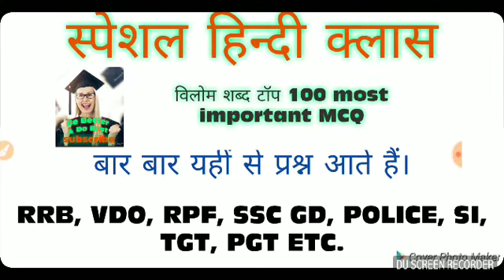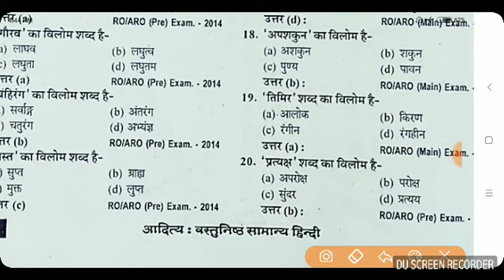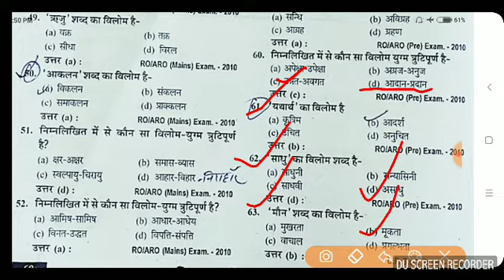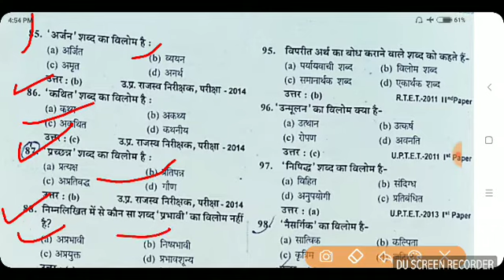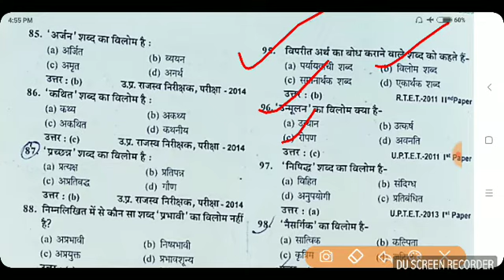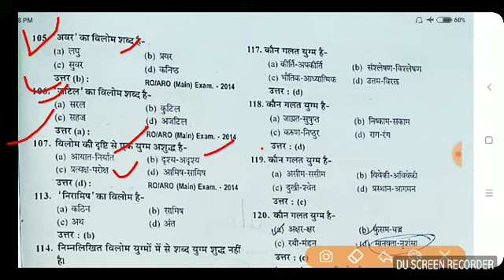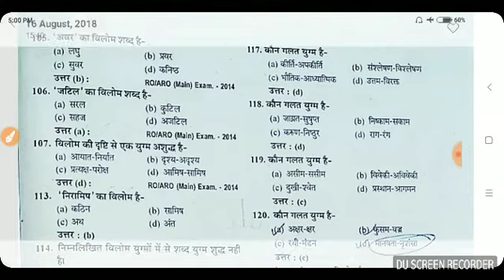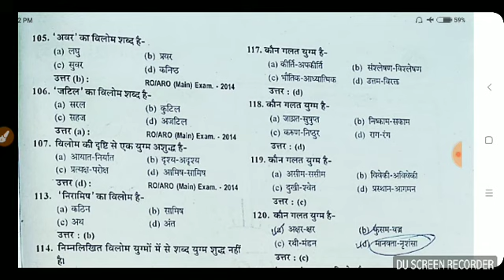विलोम शब्द 100 महत्त्वपूर्ण प्रश्न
Be Better & Do Best Choose the Best Path of Success & changing the way of learning.

 नमस्कार दोस्तों यह चैनल सभी एकदिवसीय परीक्षाओं के लिए 100% आपकी मदद करेगा अगर आप यहाँ डेली क्लासेस को अटेंड करते है और इसमें बताये गये निर्देशों का ईमानदारी से पालन करते है तो आपको सफल होने से कोई नहीं रोक सकता।यहाँ RRB, RPF, VDO, SSC GD, POLICE , SI, आदि सभी एकदिवसीय परीक्षाओ के लिए डेली 4- 5 कक्षाएं चलायी जा रही है और साथ ही TGT, PGT, NET, JRF, IAS, PCS के वैकल्पिक विषयों की भी एक अलग से क्लास शुरू हो गयी है इसलिए इस चैनल को ज्यादा से ज्यादा SUBSCRIBER और SHARE कर तथा अपना सहयोग प्रदान करके हमें प्रोत्साहित करे ताकि हम आपके लक्ष्य को पाने में आपकी ज्यादा से ज्यादा मदद कर सकें।

SPECIAL हिन्दी CLASS RRB ,VDO, RPF, SSC GD,POLICE SI, TGT , PGT, IAS ,PCS , TGT, PGT, UPSSSC ,POLICE ,RALWAY.

Special करेण्ट अफेयर्स CLASS RRB, VDO, RPF, SSC GD, POLICE, SI, TGT, PGT, IAS, PCS, ETC.

new official उत्तर प्रदेश पुलिस फिजिकल  cut off 2018 100% यही रहेगी।